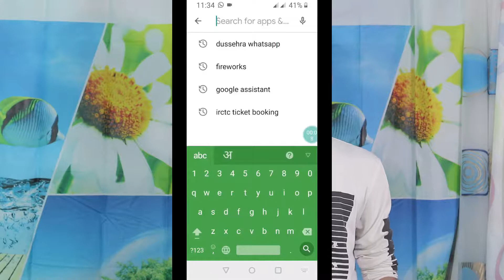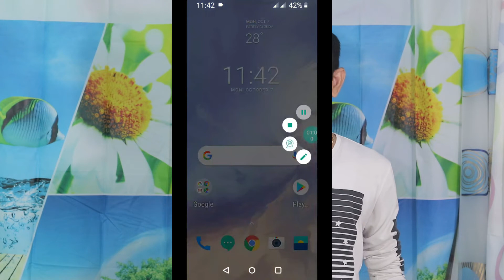HOW TO DOWNLOAD AND USE THE FESTIVE THEMED WHATSAPP STICKERS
DUSSEHRA 2019, HOW TO DOWNLOAD AND USE THE FESTIVE THEMED WHATSAPP STICKERS

दोस्तों दशहरे के पावन पर्व पर मित्रों परिचितों सम्बन्धियों  को पुराने घिसे -पिटे तरीके की जगह प्यारे प्यारे स्टीकर भेज कर  विश कीजिये ,इक अलग ही आनंद आएगा ,जिसे भेजा ह वो भी  बड़ा खुश होगा ,तो देर किस बात की अभी से शुरू हो जाओ